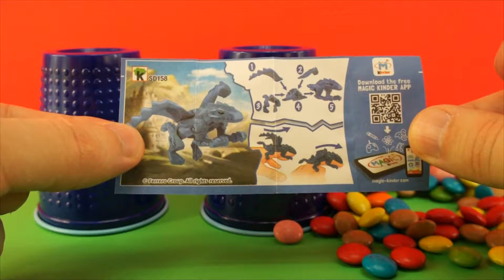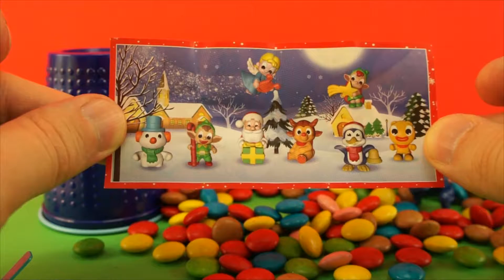serunya membuka mainan tersembunyi